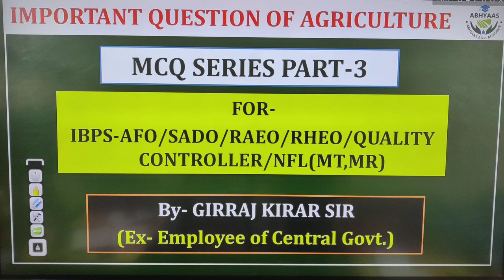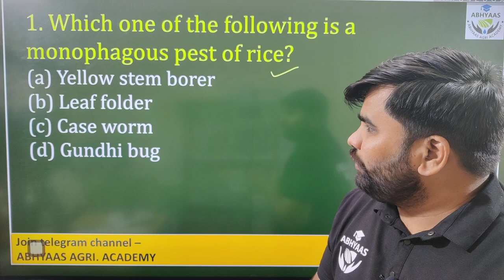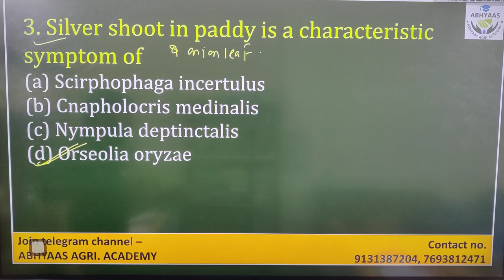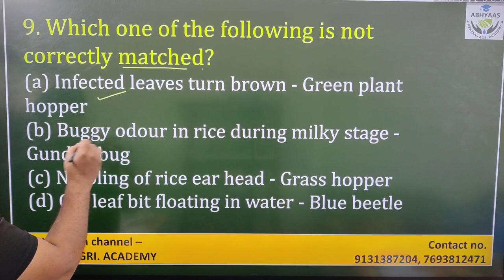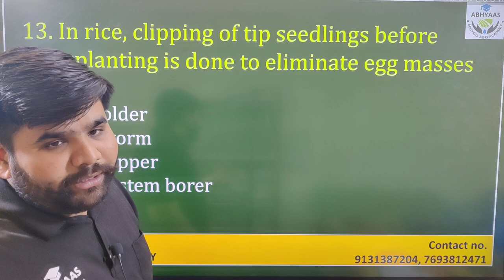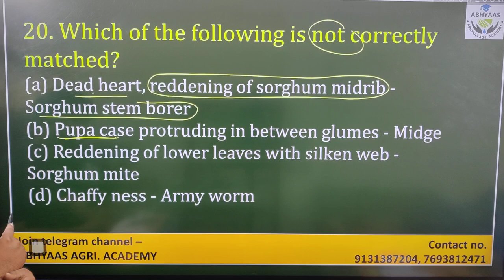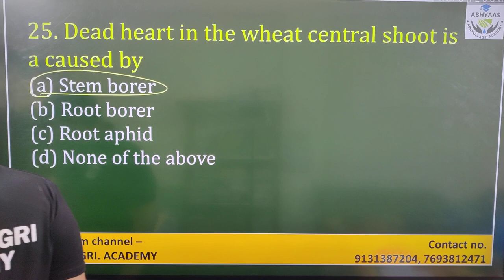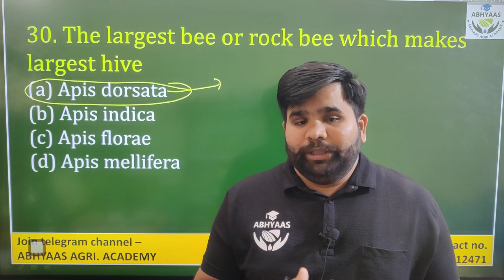L3| IMPORTANT MCQ OF AGRICULTURE | IBPS-AFO| SADO| ADO| RAEO| RHEO|NFL| NSC| QUALITY CONTROLLER|BHU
Important  2500 + MCQ series For IBPS-AFO , SADO,RAEO , RHEO, ADO , NFL
Today Third Lecture of these series.